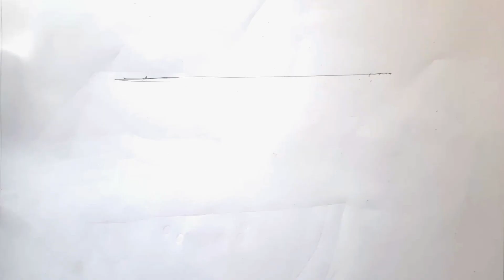How to Watermelon Drawing | Fruits drawing for kids | steel life Easy watermelon with colour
Watermelon Drawing | Watermelon drawing for kids | Easy watermelon color step by step watermelon oil pastel

Hello Everyone 😊,

In this video, I show you how to draw Easy Scenery, Sketch, Watercolour, Oil Pastel, Calligraphy, Craft, and Pencil Sketch step by step for beginners.

Channel Link

drawing,
painting,
draw,
drawings,
ink drawing,
pencil drawing,
daily drawing,
handpainted,
artwork,
sketch,
illustration,
Myart,
digital art,
creative,
illustrator,
sketchbook,
my artwork,
illustration art,
design,
art,
artist,
graphic,
picture,
illustration artists,
illustrations,
beautiful,
sketching,
Gallery,
Calligraphy